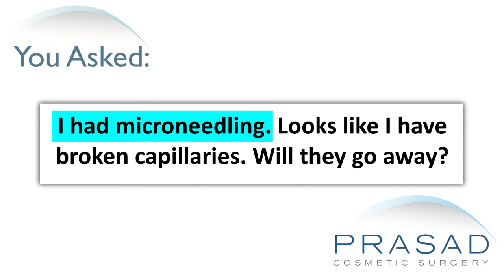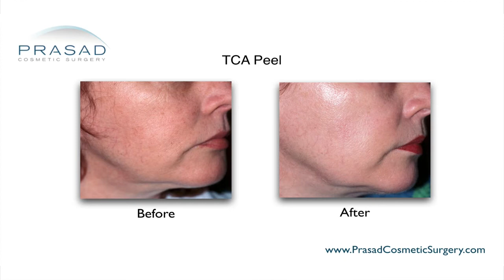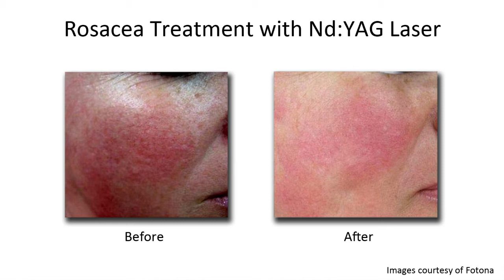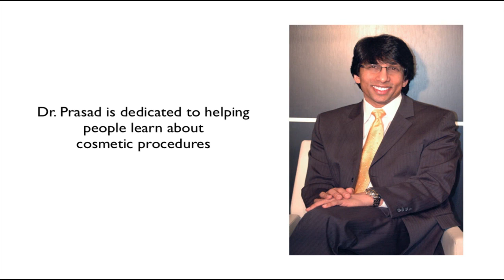Potential Causes of Broken Capillaries on the Face, and How They can be Treated with Lasers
To learn more about Dr. Prasad's background and training, please go

A person had a microneedling session, and afterwards noticed broken capillaries on their face. They want to know if it will go away.

New York oculoplastic and reconstructive surgeon Amiya Prasad, M.D. reviews their concerns in this video, and explains how microneedling is unlikely to cause broken capillaries, some possible causes of them, and how laser treatment can address them:

0:38 — Dr. Prasad details his background training in cosmetic oculofacial plastic and reconstructive surgery, as well as his experience as a facial rejuvenation specialist

1:09 — The importance of taking “before” photos prior to a treatment

1:36 — How sun damage can also cause the appearance of broken capillaries

2:04 — How different modalities used for skin treatments all depend on a certain wound healing process

2:34 — What occurs under the skin during the wound healing process

2:59 — How blood vessels are produced during the proliferative stage of wound healing

3:19 — How blood vessels can become more noticeable as the skin ages

3:53 — How lasers can address the appearance of broken vessels in facial skin

4:23 — The importance of taking a conservative approach to skin treatments

4:46 — The levels of depth that microneedling can achieve

5:09 — How microneedling requires a lot of nuance and finesse on the part of the practitioner

5:33 — The importance of observing the body’s response of skin treatments

6:00 — Dr. Prasad’s recommendation

6:13 —How the principle of microneedling is a collagen induction therapy